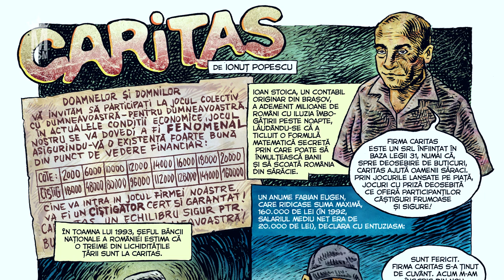Ionuț Popescu - Documentarele artelor grafice românești & BD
Proiectul editorial „Documentarele artelor grafice românești” adaugă la Modernism.ro o secțiune dedicată artiștilor graficieni, completând cu și sortând în același timp informații și idei cu și despre un segment creativ important în artele vizuale românești. Diversitatea și versatilitatea metodelor de prezentare audio-foto și video online și abordarea critică minimală aduc o promovare pe orizontală a fenomenului creativ grafic românesc.

Interviuri documentare în domeniile romanului grafic, benzii desenate, animației, caricaturii, ilustrației de carte, graficii de afiș și revistă.